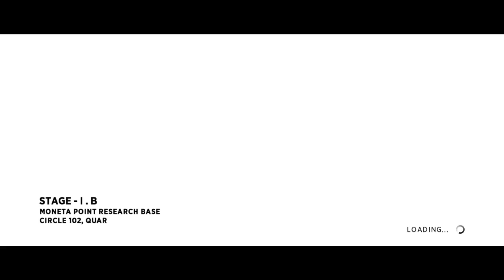Sine Mora #3 | PC | Chapter 1 p2f